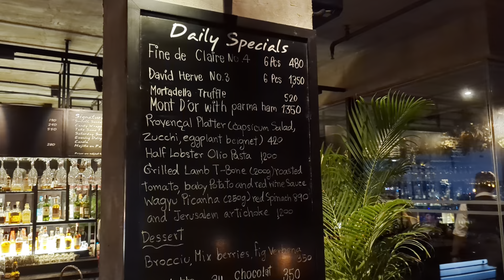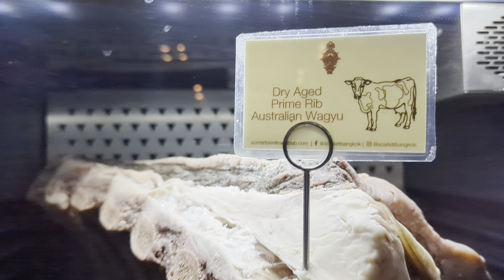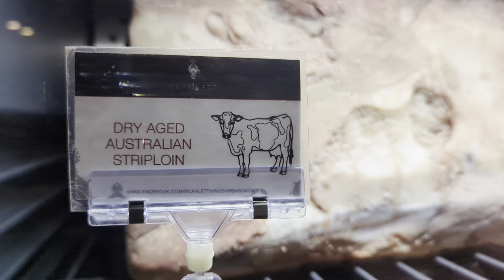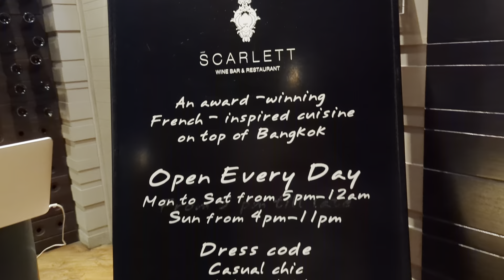Sky Restaurant -BBK Hotel G ( Pullman )